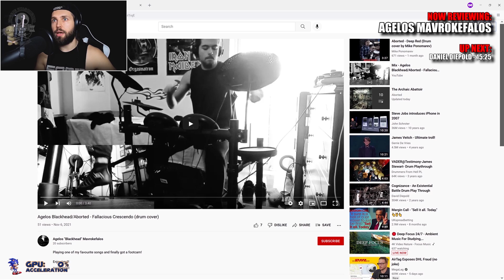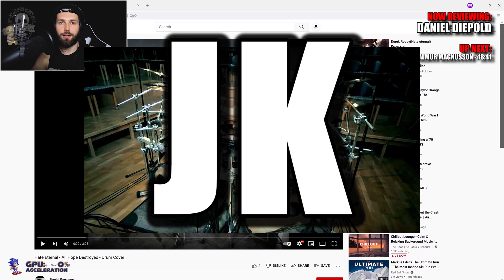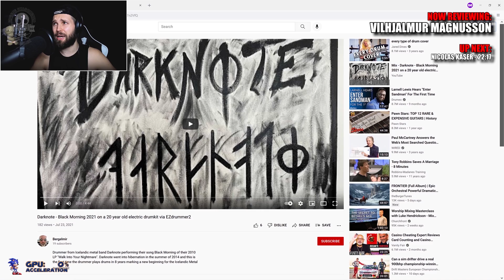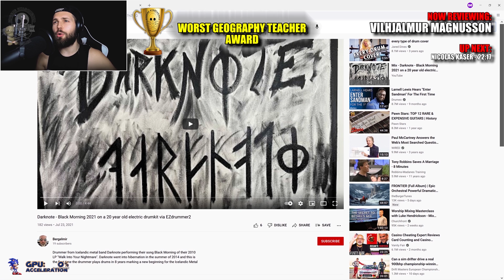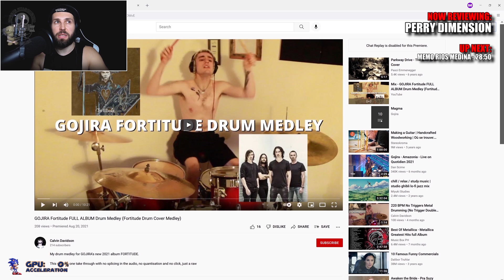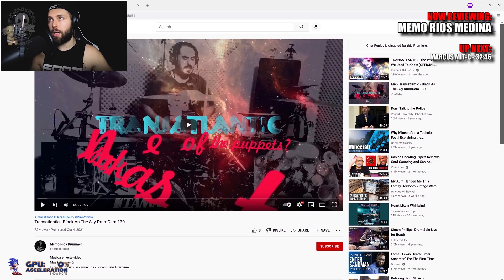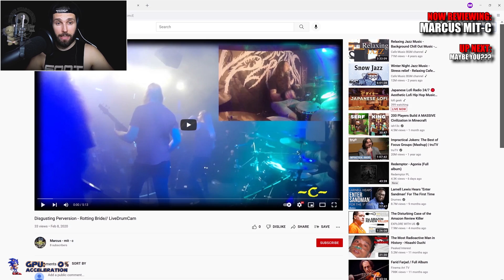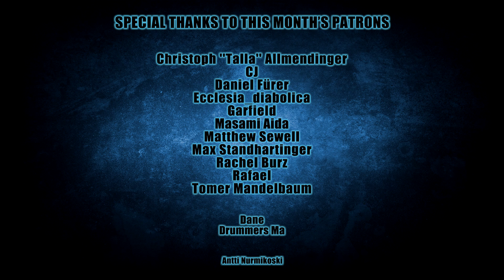Eugene Ryabchenko - Reacting to your Drum Videos #4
This is Episode #4 of my new series where I react to your drum videos.
I have done this video as an experiment to see how you will like it.
If you would like to submit your video please make sure you first get to know the rules of submission. You can watch a video on that here:
If you missed it:
If videos are accepted they are gonna be reviewed in future episodes in a "first come - first served" fashion.
Time stamps for all participants of Episode #4:
#1 Jesper - 02:23
#2 Hanna-Leena - 06:03
#3 Jimi Myöhänen - 09:26
#4 Agelos Mavrokefalos - 12:46
#5 Daniel Diepold - 15:25
#6 Vilhjalmur Magnusson - 18:41
#7 Nicolas Käser - 22:17
#8 Perry Dimension- 24:39
#9 Memo Rios Medina - 28:50
#10 Marcus Mit-C - 32:46
Thank you all for participating. I had a great time making this video.
Keep the submissions coming.